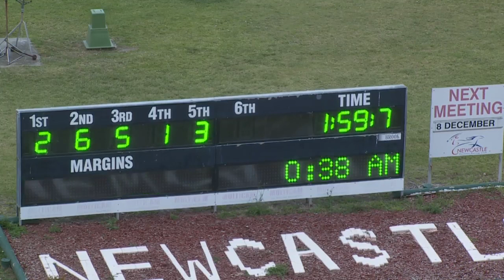NEWCASTLE - 05/12/2018 - Race 3 - PACE [Trial]